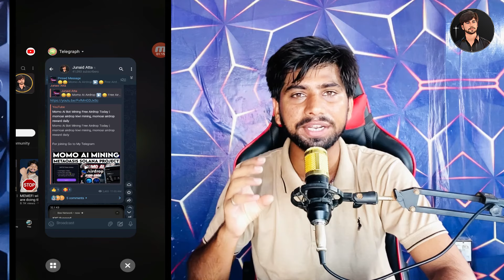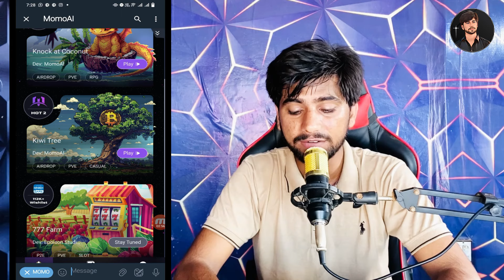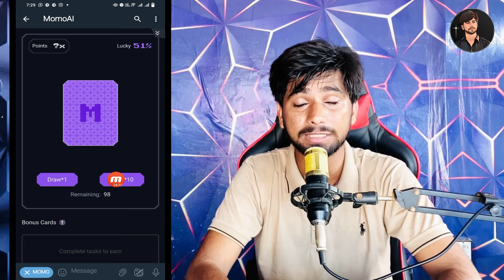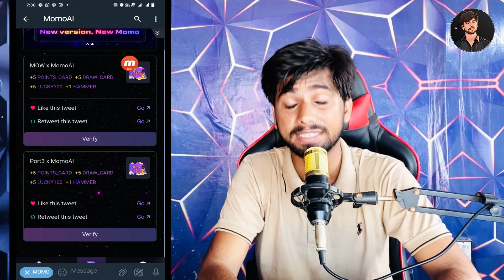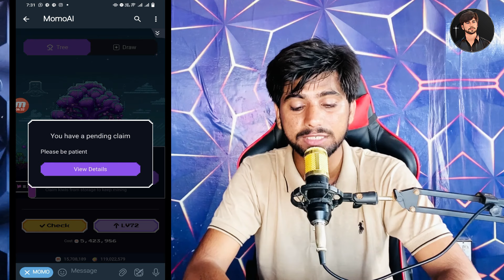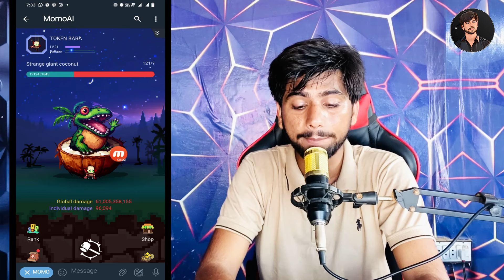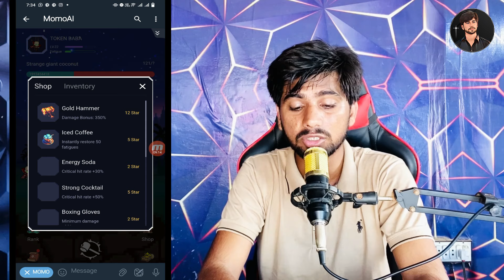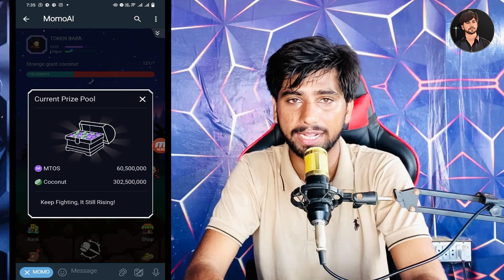Momo Ai Airdrop New Update | momoai airdrop telegram, Momoai mining kiwi token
--Related Searches-
momoai claim
momoai claim process
momoai update
momoai withdraw
momoai solana
momoai update today
momoai deposit
momoai walletconnect
momoai claim problem
momoai solana deposit
momoai claim new update

Thanks